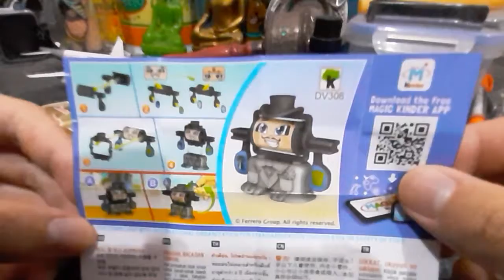One Minute Fun with Kinder Joy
Best regards - Alan Dharma

FreeBackgroundMusic
Liam & Vince - Sun of God